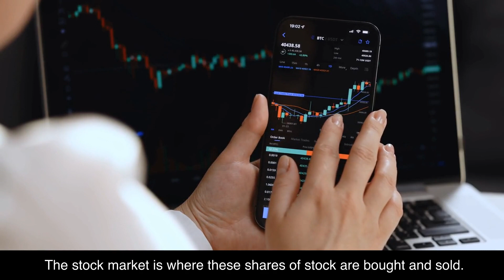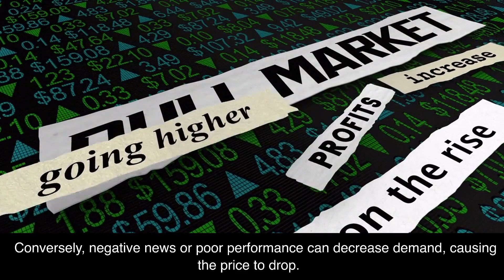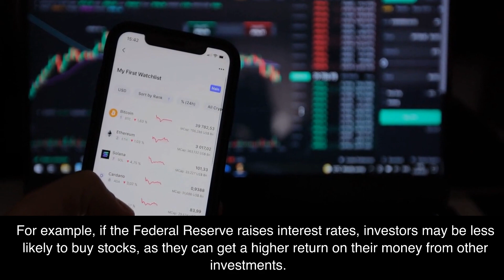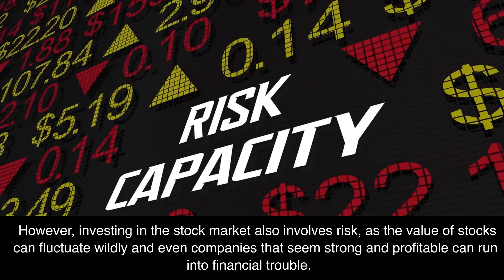Stock Market in 2023: A REAL Comprehensive Guide to Investing | Your finance Tube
Are you new to the stock market and unsure of where to begin? This video is the perfect guide for beginners who want to learn how to invest in the stock market. We cover everything you need to know, from the basics of stocks and investing to more advanced strategies.

In this video, we start by explaining what the stock market is and how it works. We discuss the different types of stocks, such as common and preferred stocks, and how to buy and sell stocks using a brokerage account.

We also cover important concepts such as dividends, stock splits, and market capitalization, which are essential for any beginner investor to understand. Additionally, we discuss various investment strategies, including long-term investing, dollar-cost averaging, and value investing.

Our expert hosts provide valuable insights and tips on how to research and analyze stocks, evaluate risk, and create a diversified investment portfolio. We also provide practical examples and real-world scenarios to help you apply these concepts to your own investing journey.

Whether you're a complete novice or just looking to refresh your knowledge, this video will provide you with the information you need to start investing in the stock market with confidence. So, sit back, relax, and let us guide you through the exciting world of investing!

👉 Do This Now to Take Control of Your Finances: Proven Strategies for Fixing Your Personal Finance

✅  About Your Finance Tube.

Welcome to YOUR FINANCE TUBE, your go-to source for discovering and sharing the best content on finance and investing. Our mission is to curate the most informative, inspiring, and thought-provoking videos and podcasts on finance and business and bring them to a wider audience.

We believe that great content deserves to be seen and shared by as many people as possible, and that's where we come in. Our team scours the internet, books, and experiences to find the most interesting and valuable content out there, and we package it in a way that's easy to consume and share. From deep dives into the latest research to inspiring business and personal stories, we've got something for everyone.

So if you're a fan of great content and love sharing it with others, be sure to subscribe and hit the notification bell to stay up to date on our latest finds. Hope this channel will help you have a better understanding of how you can start and leverage your business.